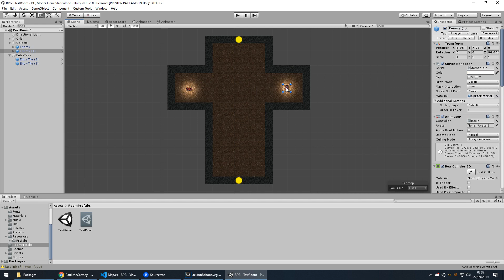RPG Dev Team Expands, Scope Shrinks!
This summer, the main focus was on Stonefall. But I wasn't rest with Aeldun.
I was thinking about it's scope, and Aeldun’s dev team nearly grew from 1 person to two.
In the next devlog I will talk about how I implemented room prefabs into my procedural map generation in Unity3D :)